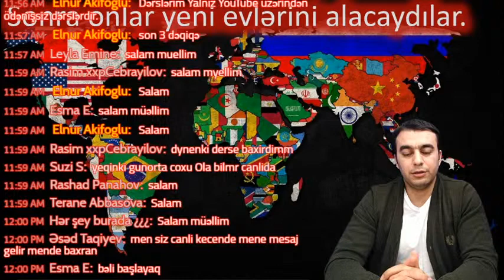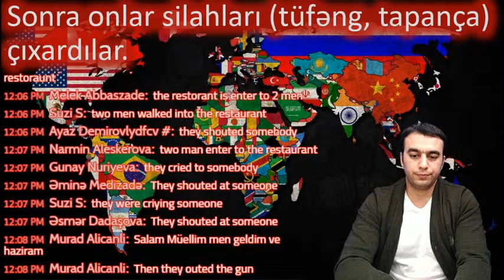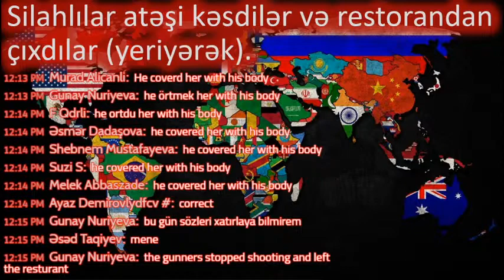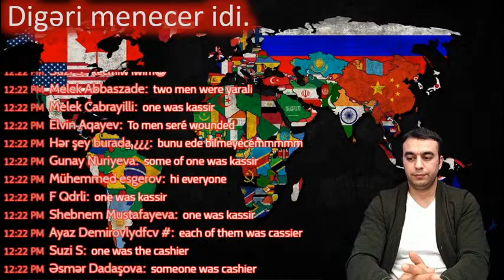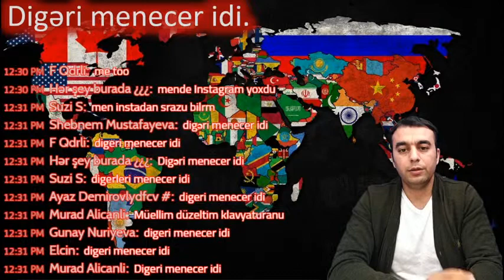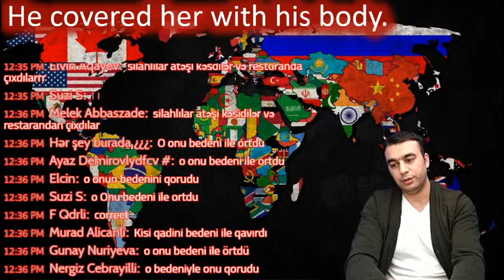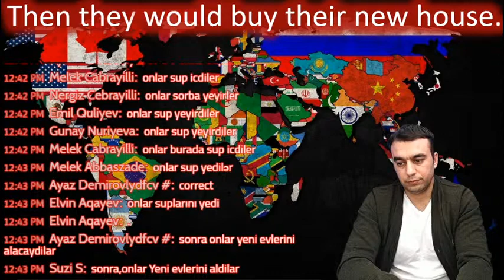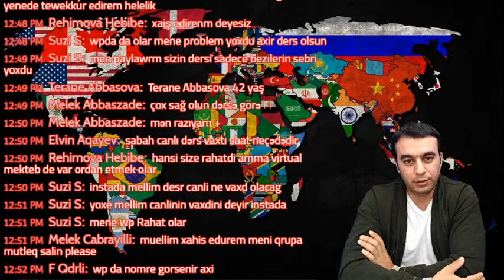İngilis Dili Danışıq | Evdə Təhsilə Dəstək | 22 | Elnur Akifoğlu Ağayev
Bu ingilis dili dərsləri bütün ingilis dili öyrənənlərin evdə təhsilinə dəstək olmaq məqsədi ilə hazırlanmışdır.
Dərslərin əsas məqsədi öyrənənlərin danışıq və dinləmə bacarıqlarını inkişaf etdirmək olsa da dərslərin keçirilməsində tətbiq edilən xüsusi metodiki sistem sayəsində öyrənənlərin oxuma, yazma, qrammatika bacarıqları və ingiliscə lüğət (söz ehtiyatı) etiyatları da sürətlə inkişaf edir. Dərslərdə sadəcə müəllimə qulaq asır, onun azərbaycanca dediklərini ingilis dilində deməyə çalışır, düzgün tərcümələri müəllimdən dinləyib təkrar edir və müəllimin yazılı izahlarını dinləyirsiniz. Yalnız videodərsləri izləyərək bunları etməklə hər növbəti dərsdə daha da yüksək səviyyədə ingilis dili bacarıqlarına malik olursunuz.
Uğurlar!

Hörmətlə,
Elnur Akifoğlu Ağayev